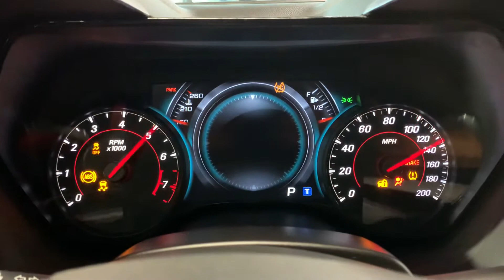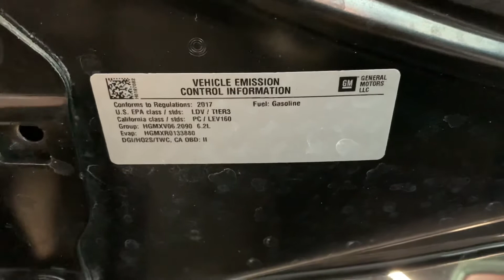2016 Chevrolet Camaro SS W2/SS Convertible RWD Custom 6.2L V8